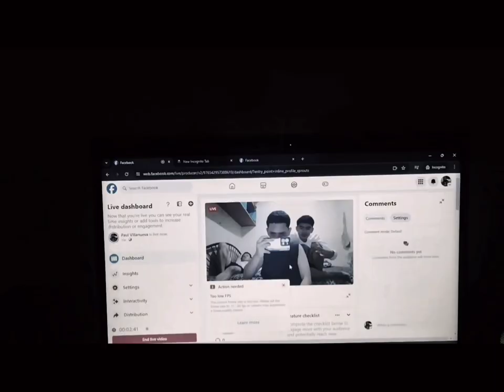HAUZ NI AYUK